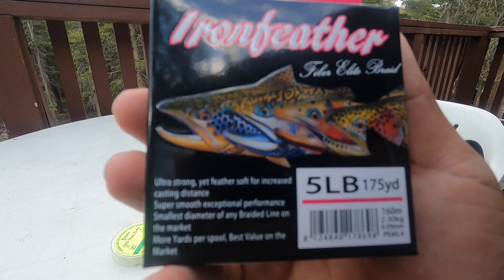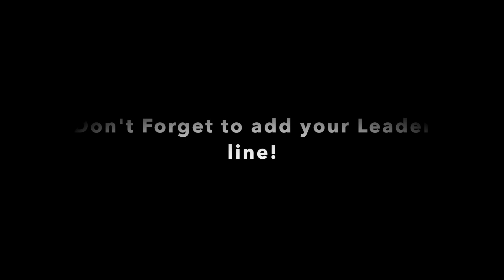Braid for trout fishing run through followed by a float tubing session.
In this video I run through my 5 lb braid setup and then launch my tube out at Lake Mamie.  This was the first morning for me on a one week trip to Mammoth Lakes just before 4th of July weekend.